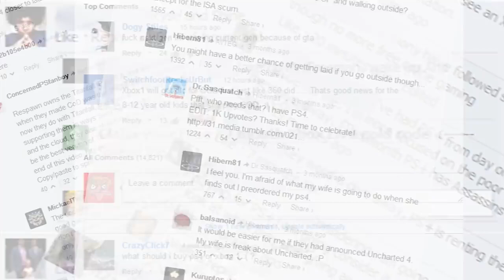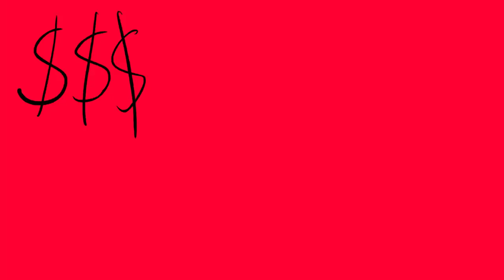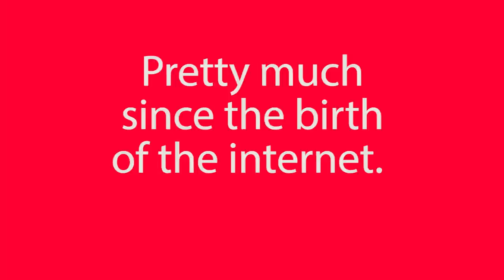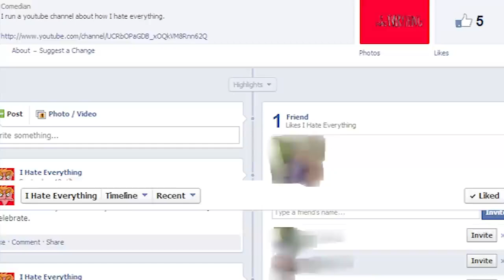I HATE CONSOLE FANBOYS